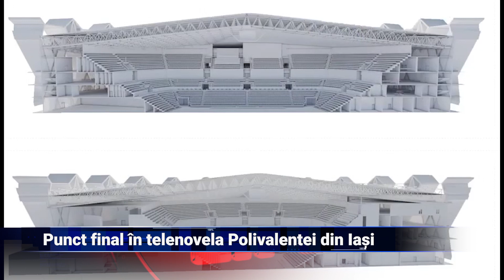Punct final în telenovela Polivalentei din Iași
Guvernul României a aprobat indicatorii tehnico-economici ai obiectivului de investiții „Construire Sală Polivalentă în municipiul Iași". Sala va avea o capacitate de aproape 10.000 de locuri și va costa 96 de milioane de euro. Lucrările, estimate să dureze între doi și trei ani, ar putea începe chiar în 2024.